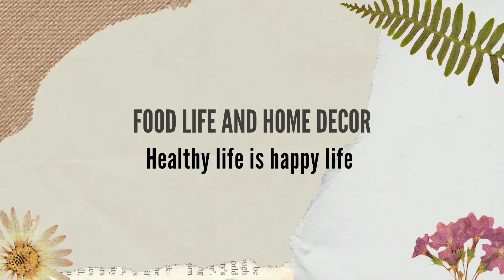How to clean fridge gasket or door rubber || Home made cleaning spray for fridge cleaning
If you are interested in home organization home cleaning and decoration please subscribe my channel in this i am sharing this type of videos and if you like my videos please share with your family and friends

Time stamps

00:00 | Intro
00:56 | part 1  Outer cleaning of fridge
1:28 | part 2  how to made cleaning solution
2:48| Part 3  gasket cleaning
2:56 | part 4  cleaning spray for gasket cleaning
3:30 | part 5 final cleaning of gasket
4:50 | part 6 how to fit the gasket